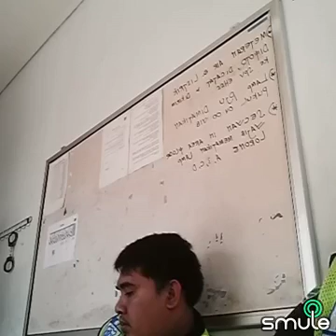Security Gak Waras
Dibuat dengan Sing! Karaoke di Smule